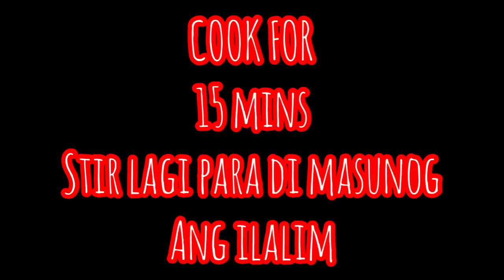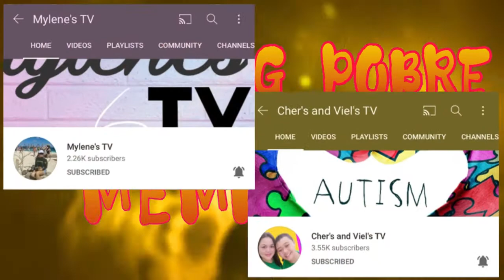BEST EASY BAKED BEEF LASAGNA RECIPE EVER l Simo't sarap palagi!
This is my version of Beef Lasagna sana magustuhan ninyo.
Please join me on my Livestream every Monday & Friday at 11AM PH time.

🌺LANGGA PRO MEMBERS🌺

🌸LANGGA JUNIOR🌸

🌼LANGGA AMATEUR🌼

HAVE A NICE DAY ALL 😍